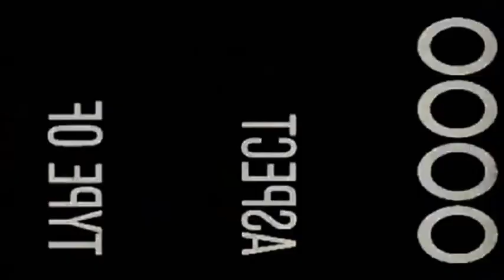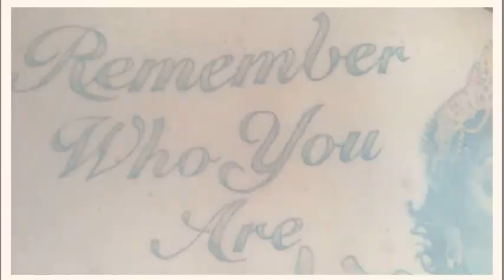Parlotones Glen Hodgson's Tattoos